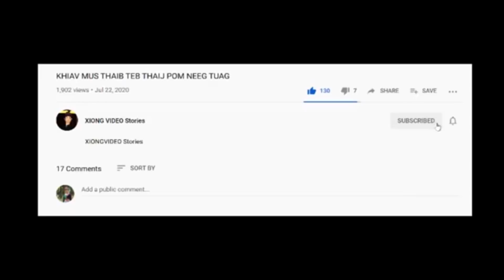COJ NIAM LOJ MUS NTAU NTSE TUA POV PAS DEJ/NOV/14/2021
COJ NIAM LOJ MUS NTAU NTSE TUA POV PAS DEJ TXAU TUS SIAB KAWG